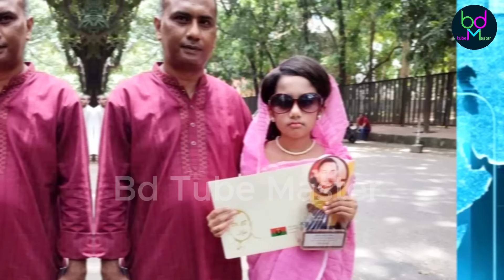মির্জা ফখরুল থেকেও পুরষ্কার পেয়েছিলো হুমায়রা জান্নাত প্রার্থনা ! প্রশংসায় ভাসছেন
রড দিয়ে ঘেরা জে*ল*খা*না*র আদলে তৈরি খাঁচার মধ্যে একটি শিশু বিএনপি চেয়ারপার্সন খালেদা জিয়ার মতো সাজগোজ করে বসে আছেন। চোখে সানগ্লাস। মাথাভর্তি চুল। প্রতীকী জে*ল*খা*না*র উপরে লেখা ‘মু*ক্তি চাই’।